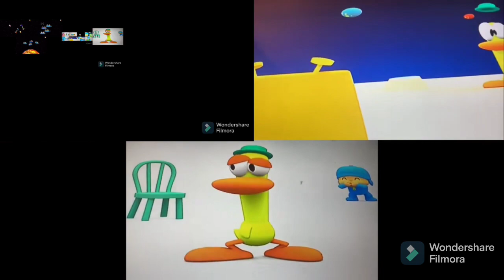pocoyo all on one 47